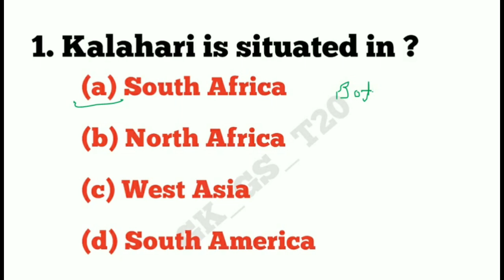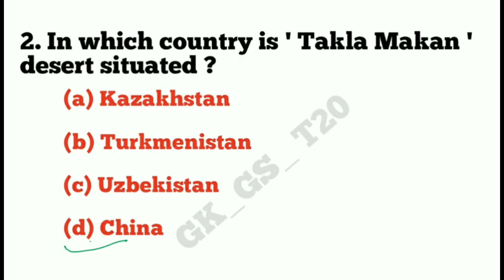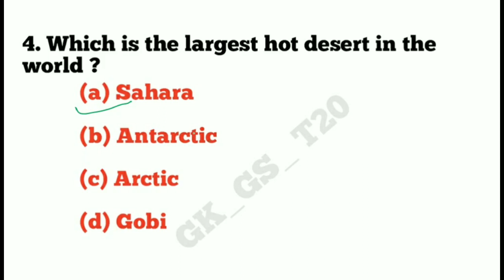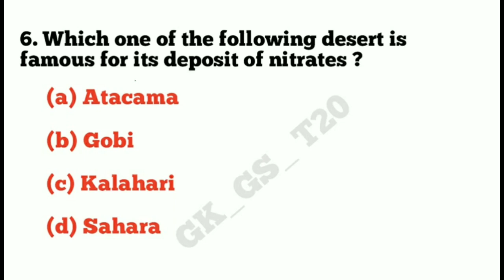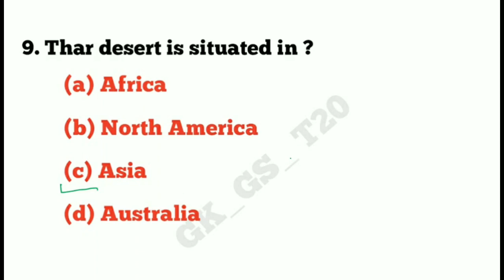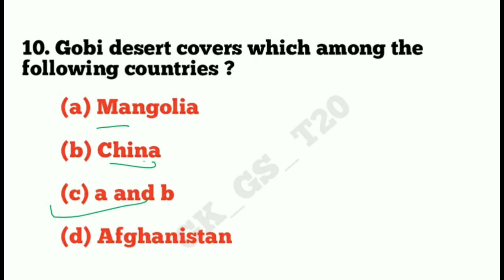World major deserts in the world |world geography gk mcq |top 10 geography mcq for ntpc cbt 2|ssc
ye sare GK MCQ world major desert se hai jo exam me puchhe jate hai.

Ebook GK/GS in English for RRB NTPC CBT 2 /GROUP D , and all exam download